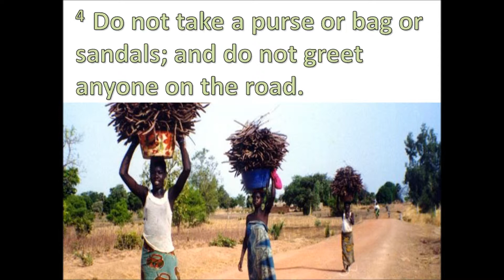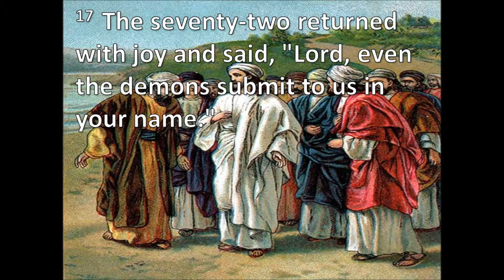(07-07-13) Do You Have It?